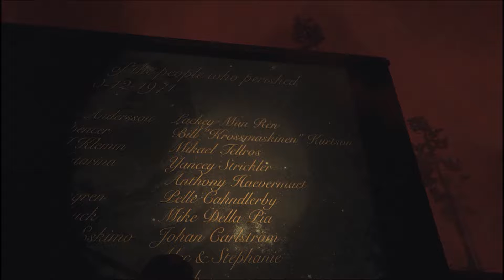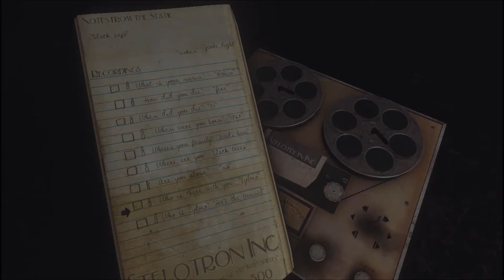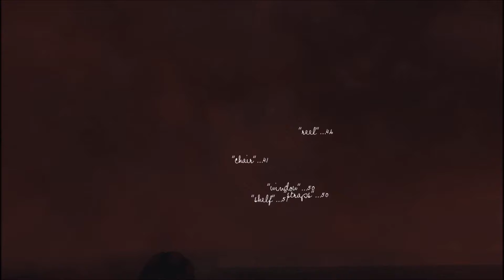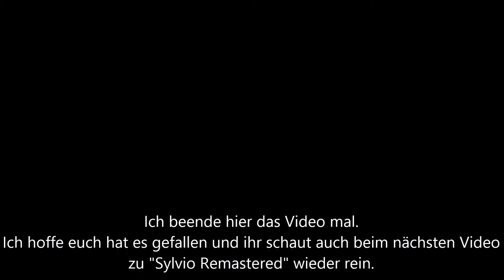Sylvio Remastered Gameplay #06 [03.00 Johan Carlström - 04.00 Grady Duran]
Sylvio Remastered ist die Remastered Version von Sylvio, welches 2015 von Stroboskop auf Steam herausgbracht wurde.
Man spielt die Ghostrecorder Juilette Waters, die in einem verlassenem Familenpark die Stimmen der Geister einfängt.
Wir haben dabei verschiedene Hilfsmittel wie einen Stimmenrecorder und ein Luftdruckgewehr dabei.

Original Beschreibung:
Sylvio is a psychological horror game set in a tranquil, disturbing atmosphere. Ghost recorder Juliette Waters trespasses into an abandoned family park, shut down since a landslide in 1971. The voices of the deceased captured on her reel-to-reel recorder reveals a tale of an evil curse and a wicked family cult, currently living in the park.